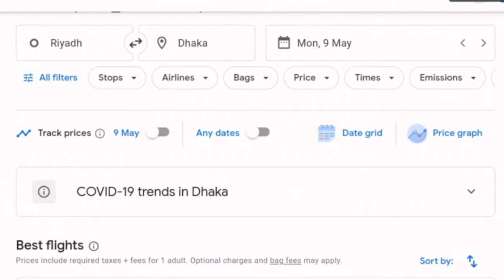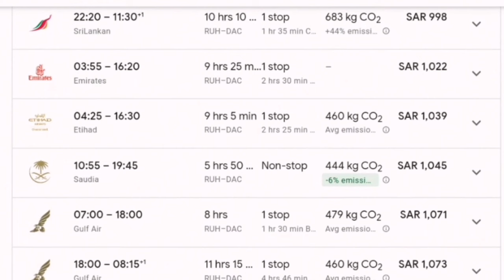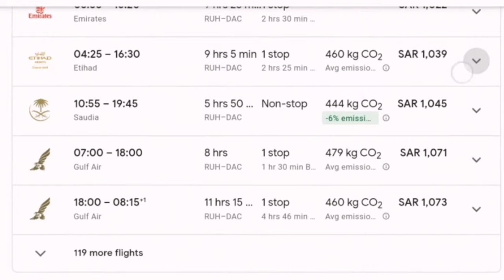মে মাসের টিকিটের দাম may_masher_air_ticket_price || probash Somoy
বাংলা খবর
সৌদি আরব
আজকের বাংলা নিউজ
প্রবাস সময়